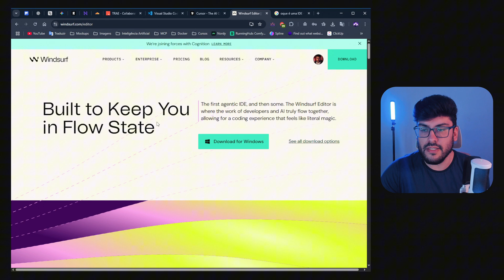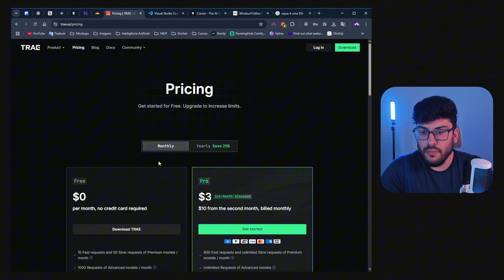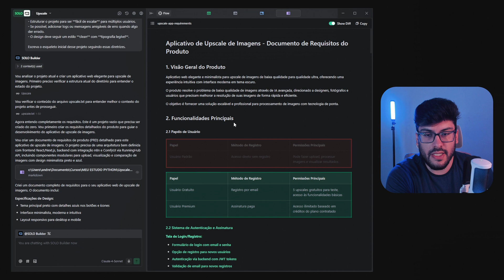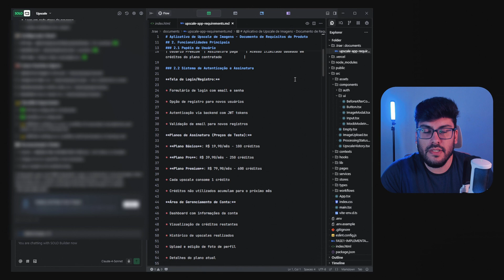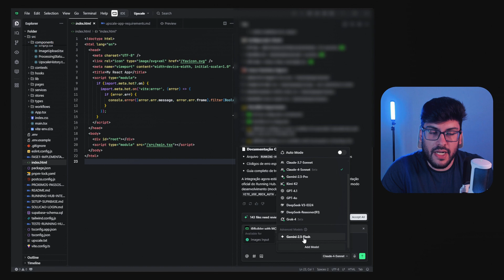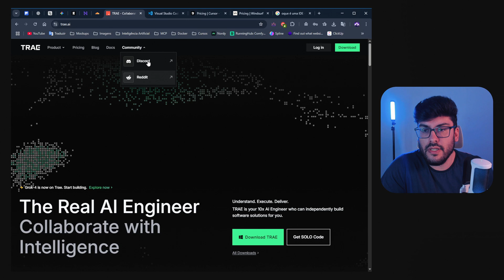Trae Ai 2.0 - O Modo Solo tem a melhor Engenharia de Contexto?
🚀 Neste vídeo, eu exploro a nova atualização Trae Ai 2.0 e seu Modo Solo, mostrando na prática como ele pode revolucionar a forma de gerar código com IA.
🔻🔻 Links Importantes 🔻🔻